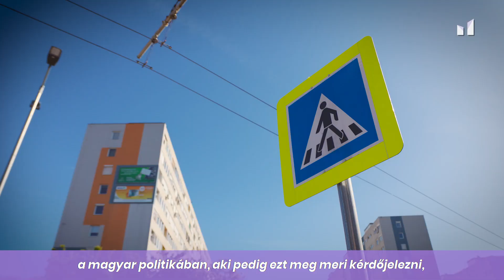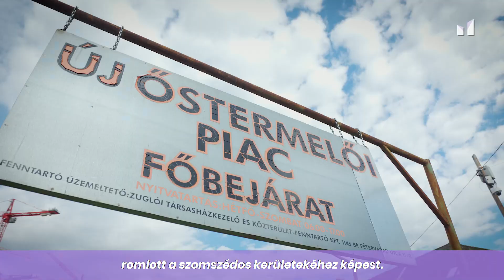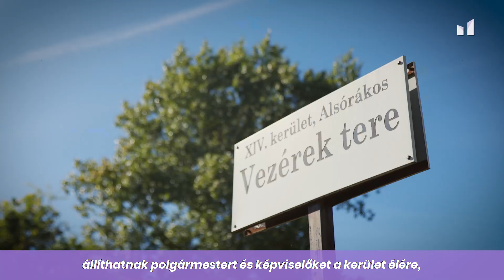Rózsa András a Momentum zuglói polgármester-jelöltje